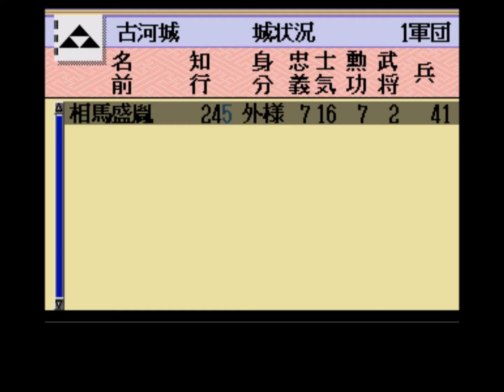【天下布武】【本能寺炎上 滝川さんでプレイ】③ 羽柴さんが迫ってきているのに北条の脅威は健在である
群雄割拠には無い、スピード感と先を読みながらの大きな勢力をいかにどうするべきかって言う所がいいですねｗ